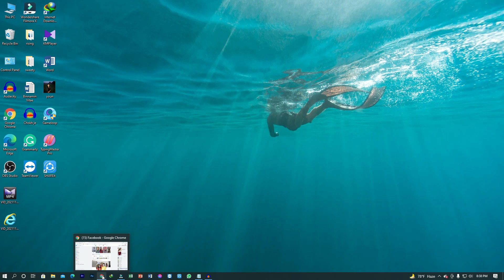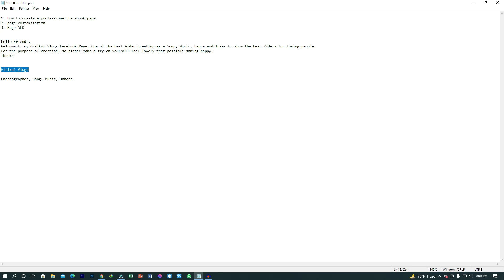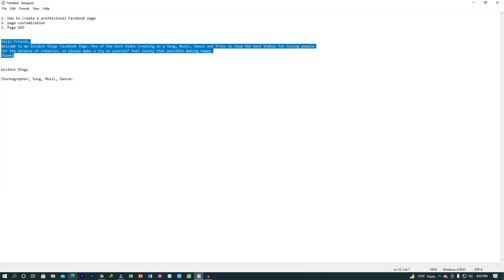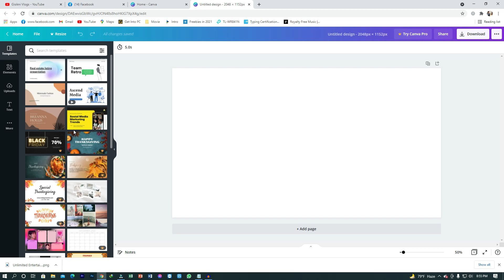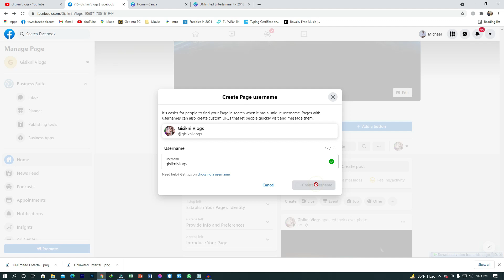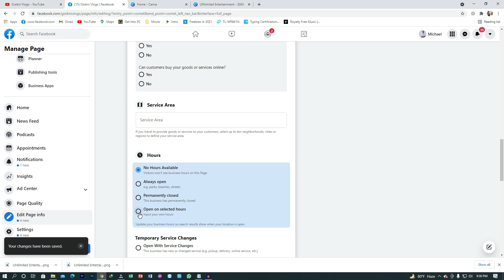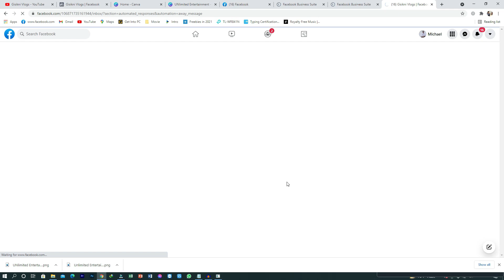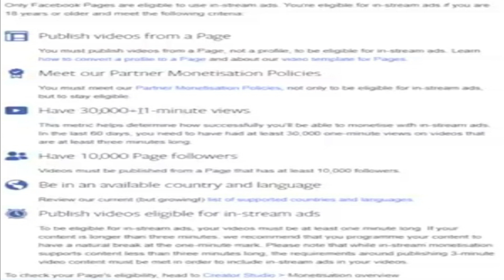How To Create Facebook Page And Earn Money Bangla Tutorial 2022 | Make Money From Facebook Page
Hello Friends,

Welcome to my Gisikni Vlogs YouTube Channel. One of the best Video Creator and Tries to show the best Videos for loving people.

I hope you will be very happy to Watch the Video. You are very most welcome to the Gisikni Vlogs and Watched the Most Popular Videos.

How To Create Facebook Page And Earn Money Bangla Tutorial 2022 | Make Money From Facebook Page | Gisikni Vlogs

How To Create Facebook Page And Earn Money Bangla Tutorial 2022 | Make Money From Facebook Page | Gisikni Vlogs is one of the best ways where people make money from the Facebook page.

Always trying to make happy on your day and Playing something that you can learn.

So today Creating the most popular Content that How To Create Facebook Page And Earn Money Bangla Tutorial 2022 | Make Money From Facebook Page | Gisikni Vlogs
And more is:

1. How to create a professional Facebook page
2. page customization
3. Page SEO

So creating Video is one kind of my favorite hobby and like to sing different kinds of Traditional songs that where people make happy the day.

For the purpose of creation, So please Make a try on yourself feel lovely that possible making satisfy.

So you have to learn that How To Create Facebook Page And Earn Money Bangla Tutorial 2022 | Make Money From Facebook Page | Gisikni Vlogs and more is how to make Facebook page SEO and page customization on this video.

I am a Video Creator and Youtubers.